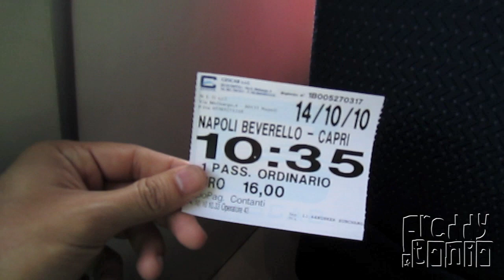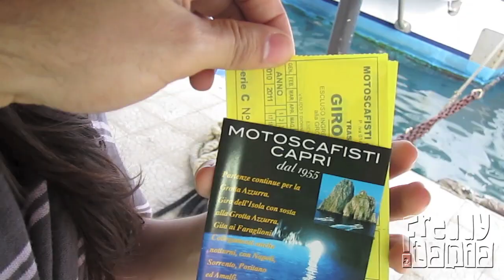Honeymoon - Capri, Italy (Chapter 51)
Freddy and Tania

Saluti da Capri!